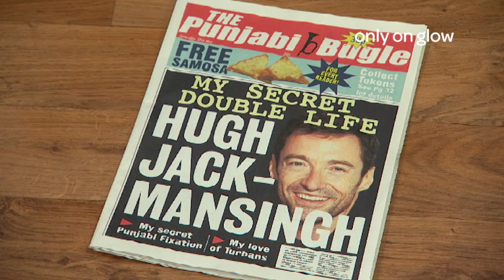Hugh Jackman's secret revealed on The Kumars